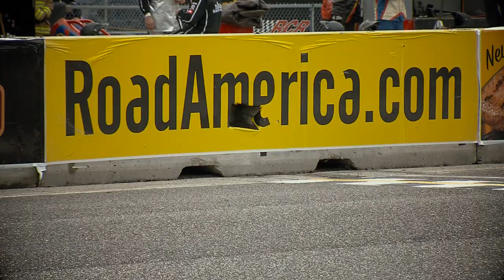2018 IMSA Driver Profile Katherine Legge